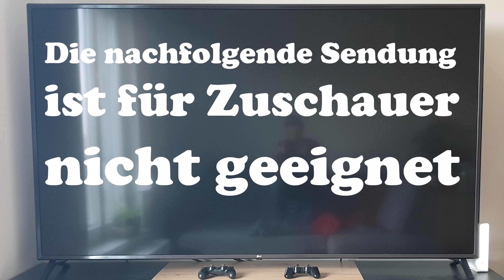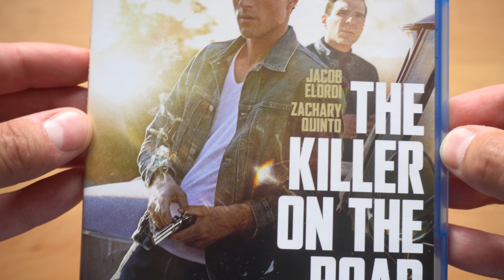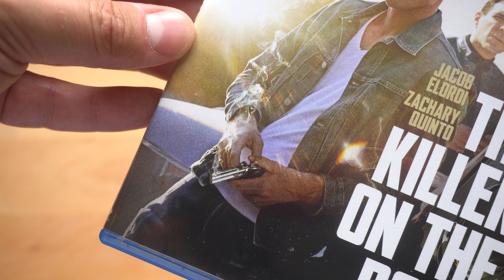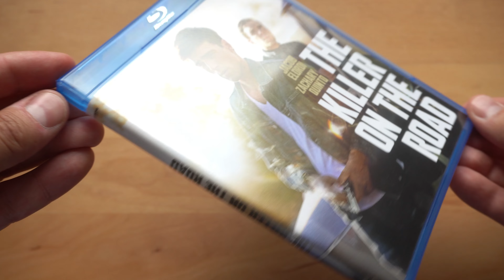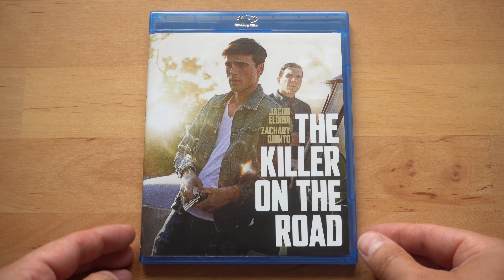THE KILLER ON THE ROAD (DT Blu-ray) / Playzockers Blu-ray Check Nr. 1212